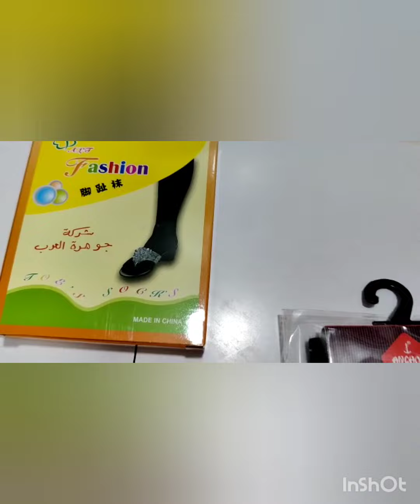Scarfs, Makhna, Kitchen Caps, Gloves and Socks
Cotton, Hosiery, Lycra Material Scarf, Makhna All sizes with sleeves without sleeves. Kitchen Cap band, tying, non-tying all sizes available.
@ Aaraish Jogeshwari
Bhendi Bazar and Mira Rd Outlet.

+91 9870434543